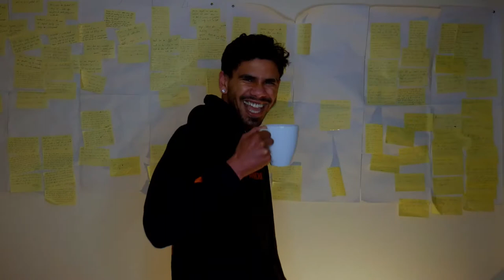Treat Routines as Chaos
Routines are an easy one to start back with, and they really are important. I wanted to cover this topic so you can pick up a routine without being scared that you'll get stuck in it. They're not meant to be a prison, they are a tool for you to use as you take on the world :)

So many old bad habbits crept back into this video, but we're back, and all that will get worked on.
I missed doing this, and I'm so happy to be back working on my presentation. Thanks to all of you who watch these. And a special thanks to everyone that gives me feedback on them. They're the conversations I love to have. That's where most of the growth and learning happens :)